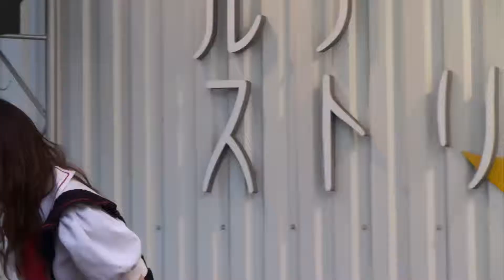アトリエMiMi『いよなるちぇルナストリート無料ライブ2部』 2010.05.30 No.3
通天閣商店街のルナストリートで、いよなるちぇルナストリート無料ライブ2部です。
『さくらんぼキッス 〜爆発だも〜ん〜』